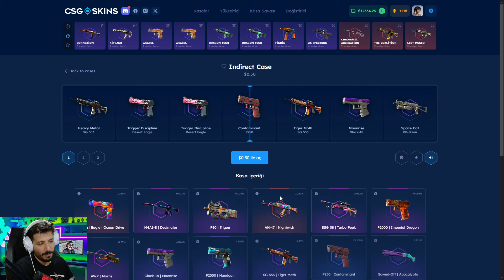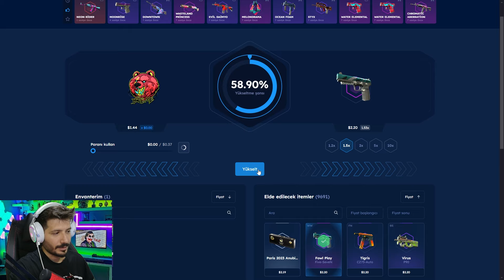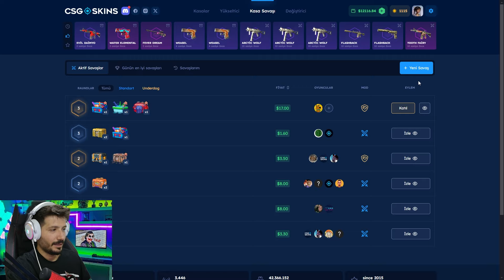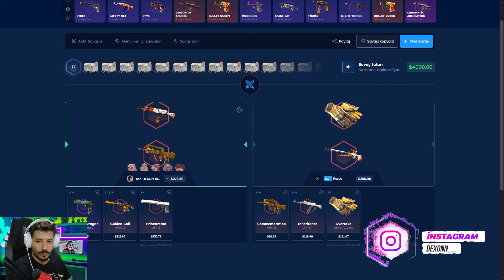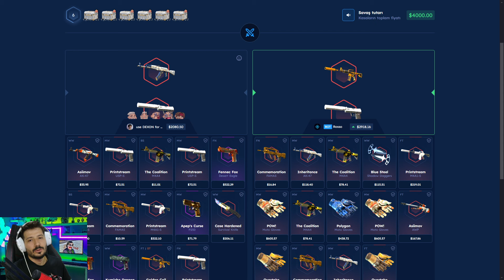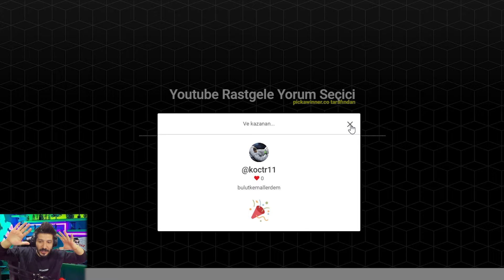50 DOLARDAN EFSANE KATLADIK Csgo-Skins Promo Code